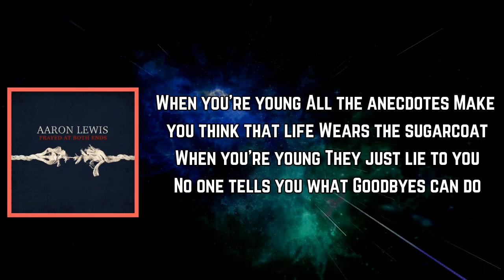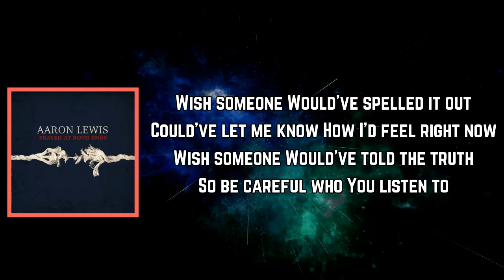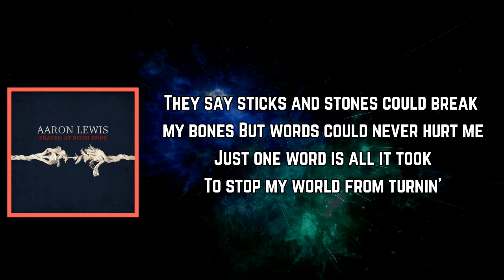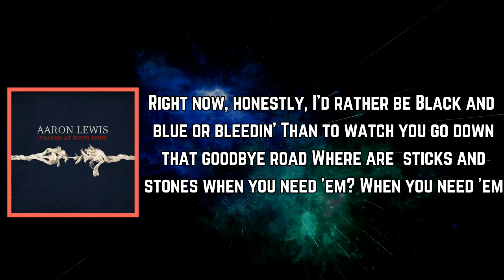Aaron Lewis - Sticks and Stones (Lyrics)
Sticks and Stones Lyrics:

erse 1]
When you're young
All the anecdotes
Make you think that life
Wears the sugarcoat
When you're young
They just lie to you
No one tells you what
Goodbyes can do

[Chorus]
They say sticks and stones could break my bones
But words'll never hurt me
Just one word is all it took
To stop my world from turnin'
Right now, honestly, I'd rather be
Black and blue or bleedin'
Than to watch you go down that goodbye road
Where are sticks and stones when you need 'em?

[Verse 2]
Wish someone
Would've spelled it out
Could've let me know
How I'd feel right now
Wish someone
Would've told the truth
So be careful who
You listen to

[Chorus]
They said sticks and stones could break my bones
But words could never hurt me
Just one word was all it took

[Guitar Solo]

[Chorus]
When you need 'em